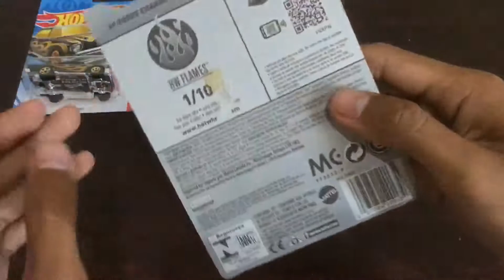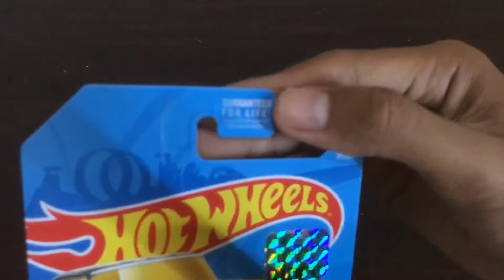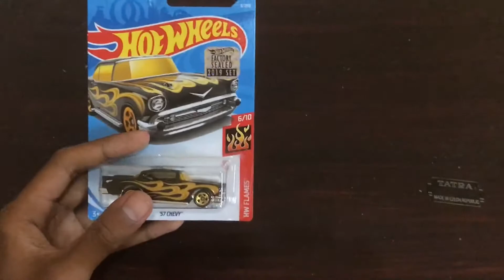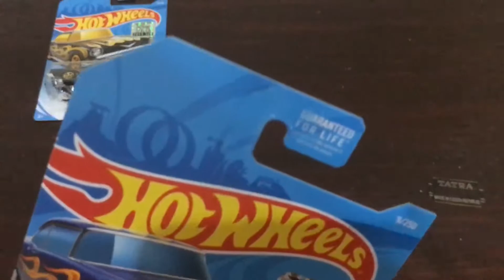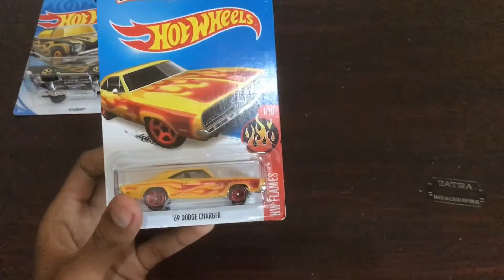UNBOXING DIECAST #22 : HOT WHEELS FOKUSAN BERTAMBAH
Akhirnya hari ini saya Unboxing Paket kayu yg isinya fokusan saya, tonton videonya sampai akhir ya teman -teman 😊